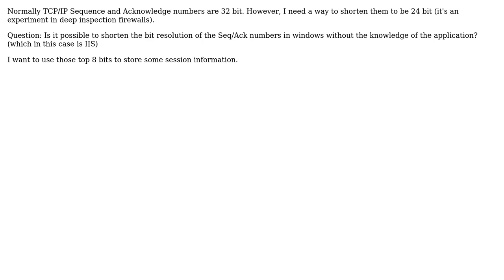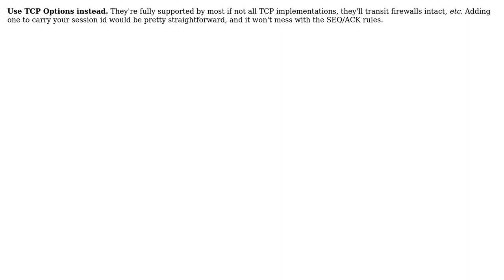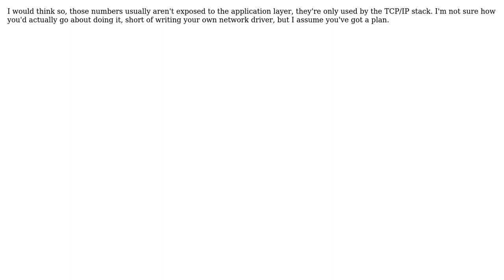Software Engineering: Can TCP/IP Sequence and Acknowledgement numbers be controlled?